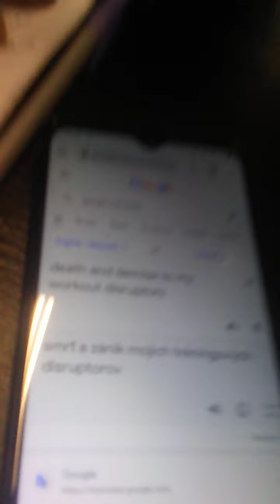August 30, 2022